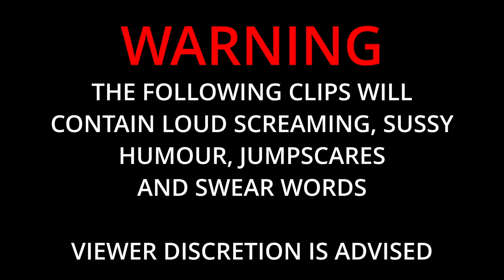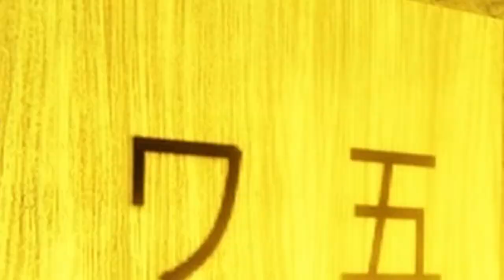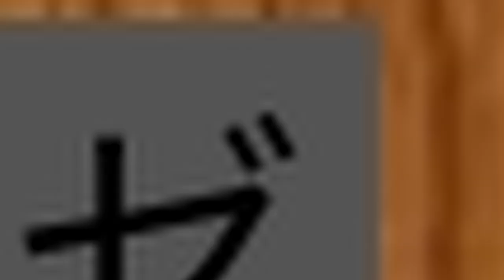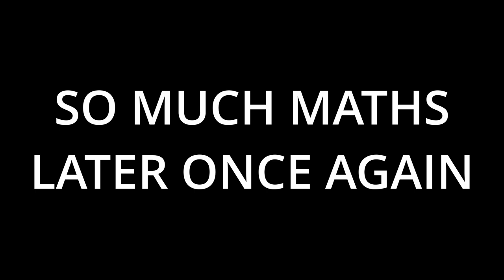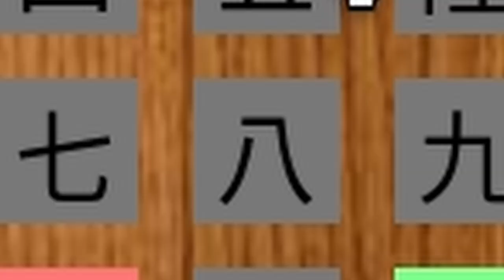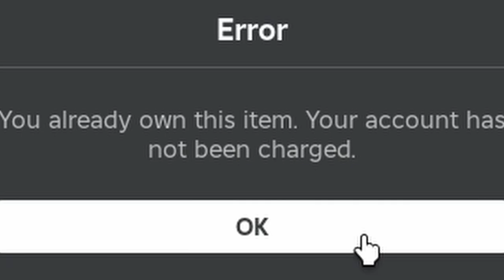This Idiot Screams For 11 Minutes Straight